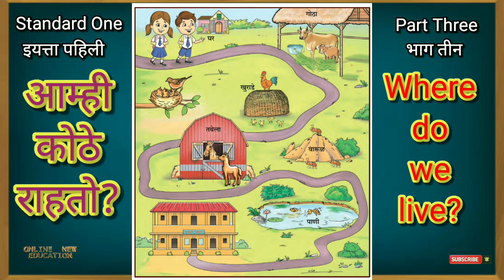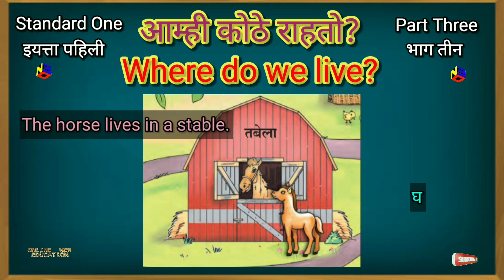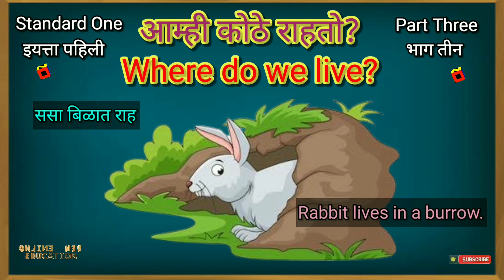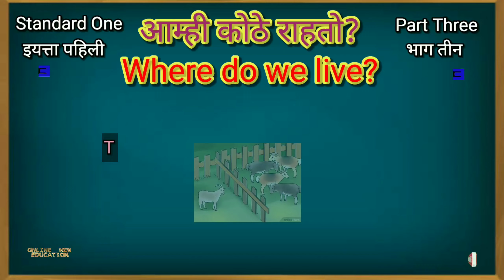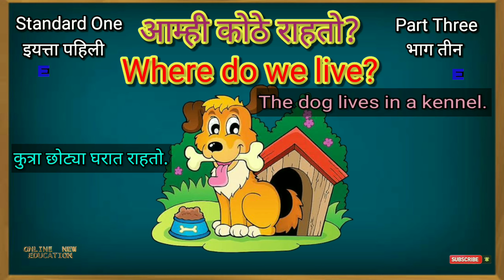Where do we live | आम्ही कोठे राहतो | प्राणी पक्षी कीटकांच्या निवाऱ्यांची नावे | Std One Part Three